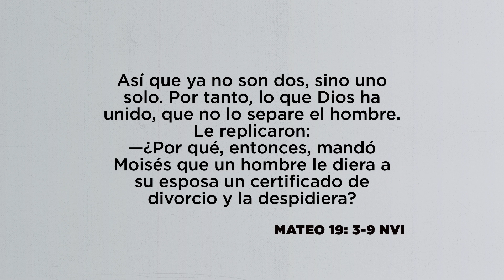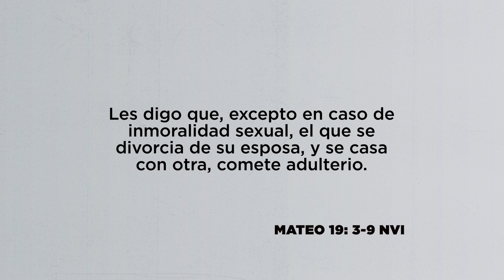Por la dureza del corazón, Pr. Roger Campos | La Guía Familiar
La dureza del corazón afecta la relación matrimonial y familiar.

Preparemos juntos la enseñanza para esta semana "Por la dureza del corazón" con el pastor Roger Campos.